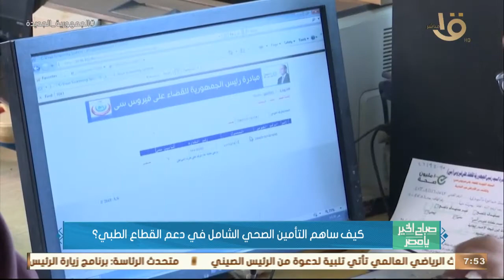صباح الخير يا مصر | كيف ساهم التأمين الصحي الشامل في دعم القطاع الطبي؟